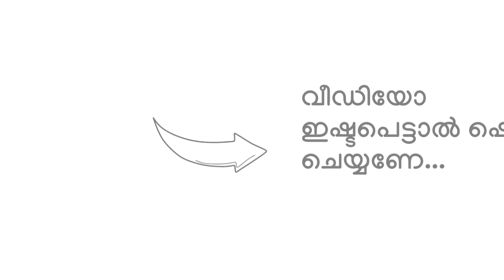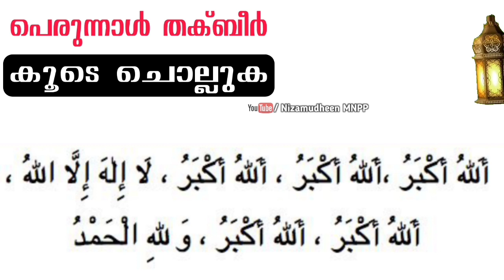തക്ബീർ അറിവിൻ നിലാവ് ഉസ്താദിനോട് കൂടെ ചൊല്ലാം🤩 ആശംസകൾ Comment ചെയ്യൂ.. Eid-ul Fithr Takbeer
തക്ബീർ കൂടെ ചൊല്ലാം🤩 ആശംസകൾ Comment ചെയ്യൂ.. Eid-ul Fithr Takbeer
തക്ബീർ,
തക്ബീര് നാദം,
പെരുന്നാള് തക്ബീര്
takbeerat al eid,
takbeer allah hu akbar,
takbeer eid
takbeer eid,
takbeer eid ul fitr,
takbeer allah hu akbar status,
takbeer status,
takbeer allah hu akbar whatsapp status,
takbeer eid ul fitr status,
takbeer tashreeq,
takbeer allah hu akbar makkah,
takbeer allah hu akbar eid,
takbeer allah,
takbeer allah hu akbar 2022,
takbeer allahu akbar naat